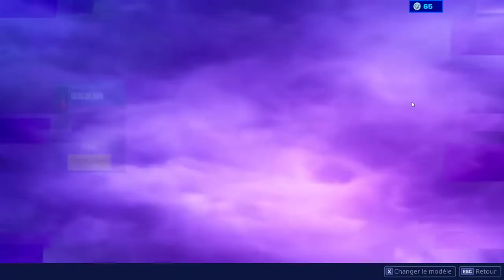FORTNITE [ NEW SKIN : FABULATRICE / NEW PIOCHE : GRANDE MÉCHANTE HACHE ] 03-11-2019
Présentation de la boutique Fortnite du 3 Novembre 2019.

Pense à me soutenir en lâchant un petit pouce, à laisser un commentaire, et à partager.